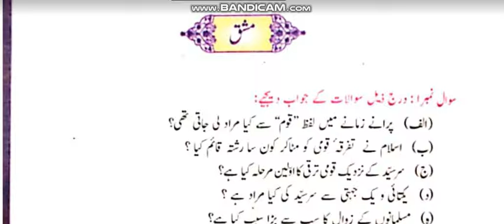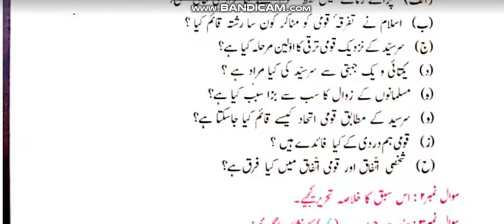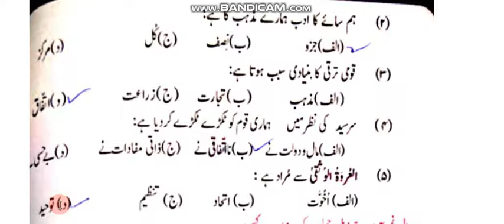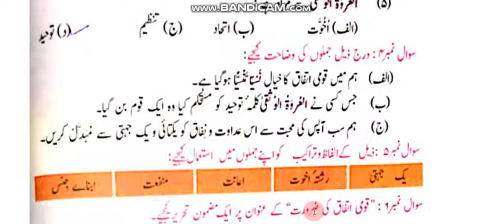XI URDU/Chapter 1. MASHQI SAWALAT